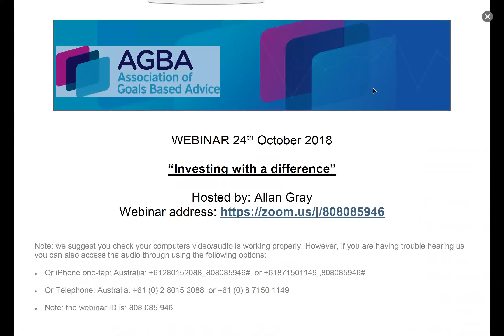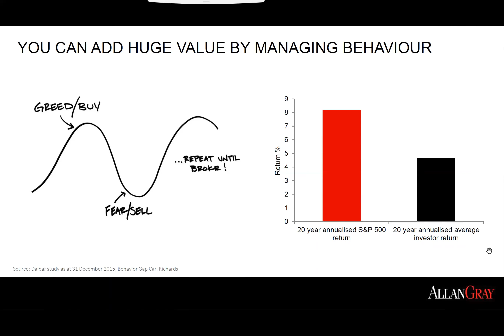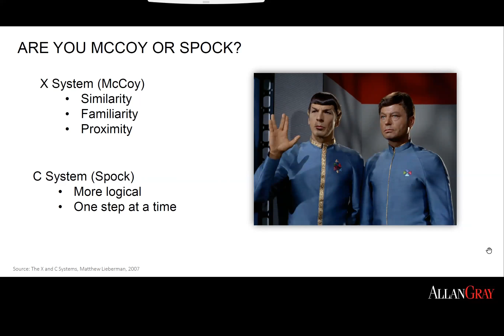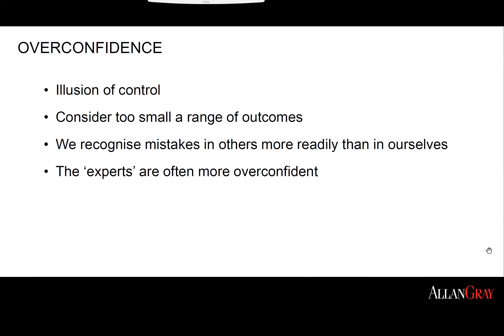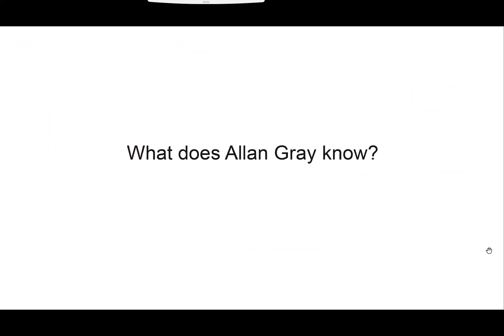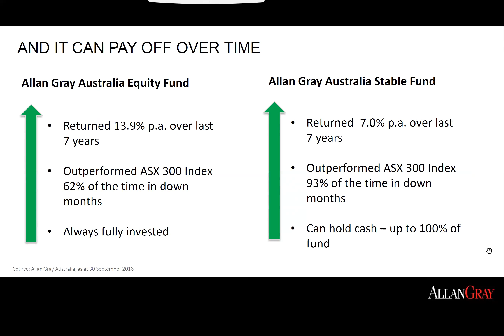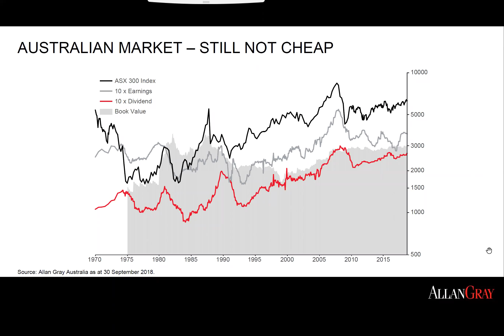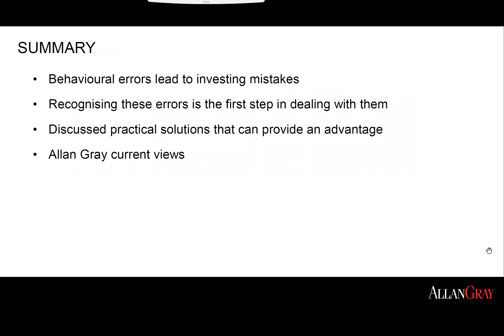Allan Gray discusses 'It's Difficult being different' - AGBA webinar October 2018 Allan Gray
Allan Gray discusses behavioural finances, markets and how to invest to make a difference.